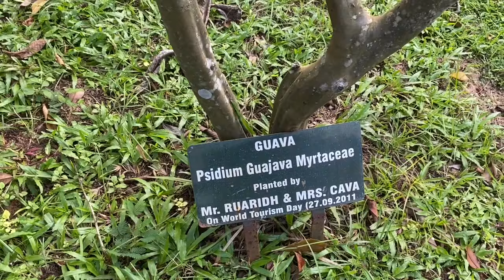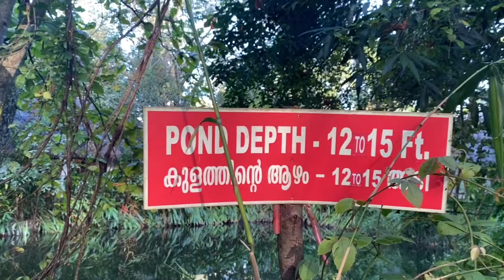എന്റെ ഒരു അവധി ദിവസം 😍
Video recorded by my dear sister sreeshma😘😘